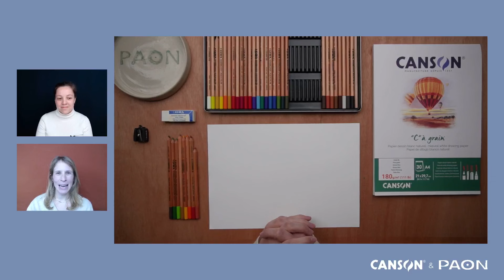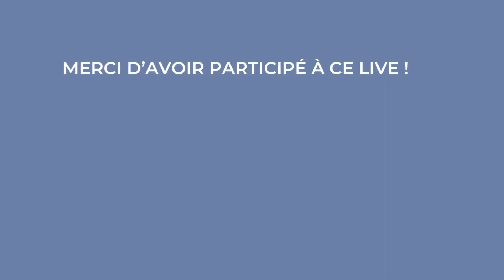Trouvez votre patte graphique aux crayons de couleur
Lors de ce cours, en direct, Marine Lognoné, illustratrice et professeur au PAON, vous invite à trouver votre patte graphique au crayon de couleur en dessinant un fruit.

Avec la même palette de couleur, vous dessinerez ce fruit de 4 manières différentes, en faisant varier votre geste, pour définir celui qui vous convient le mieux. Marine vous montrera 4 traités caractéristiques : le hachurage unidirectionnel, le hachurage multidirectionnel, le crayonné estompé et le croquis sur le vif. Vous pourrez ainsi constater la richesse offerte par ce medium simple et pratique qu'est le crayon de couleur.